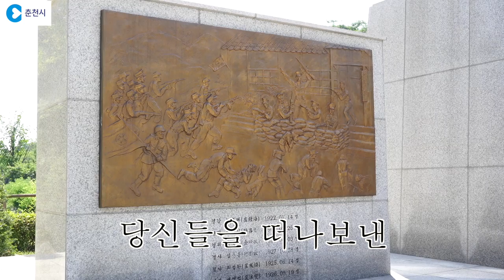[춘천사랑 아주 짧은 영화제 공모전] 잊지 않겠습니다 (임기현)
2020년도 춘천사랑 아주 짧은 영화제 공모전  출품작 입니다.

6.25전쟁 당시 첫 대승을 거둔 춘천지구 전투의 초설을 다진 고 노종해 경감 등 호국영웅 11인을 추모하기 위해 세워진 동상입니다. 하지만 11인의 경찰은 다 전사하셨지만 이들이 없었으면 춘천은 함락되고 말았을 것입니다. 이들이 있었기에 제 6사단 군인 분들이 대승을 거둘 수 있었습니다. 이들을 잊지 말고 춘천을 아끼고 사랑하셨으면 합니다.